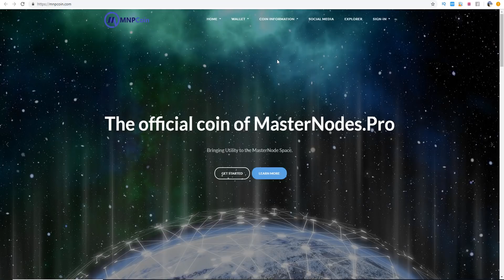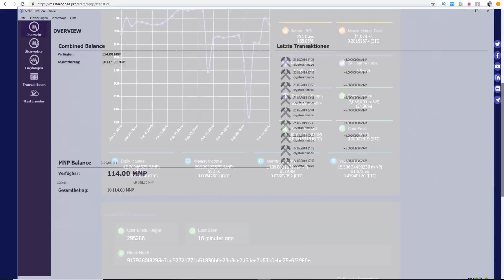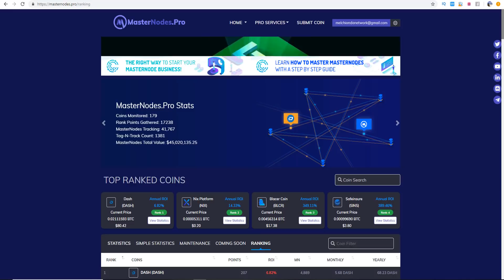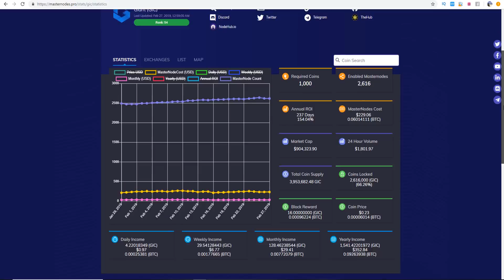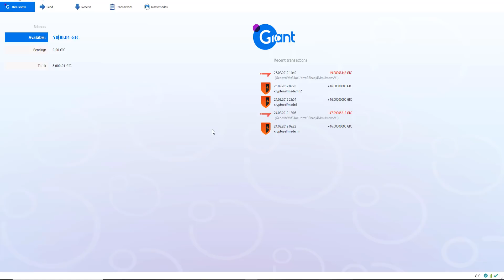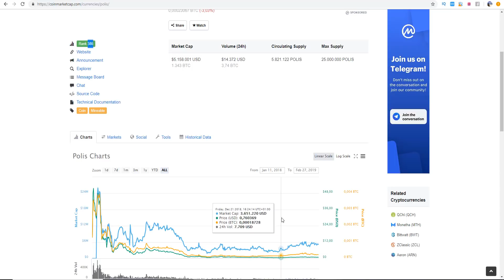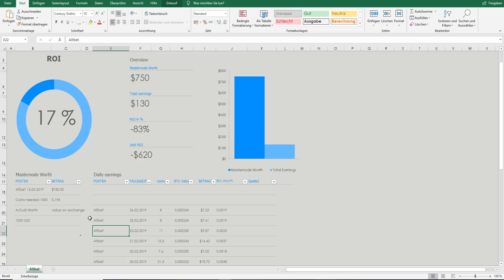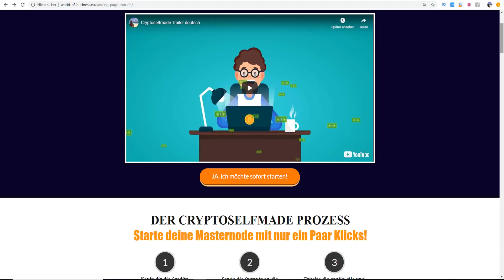💰 Geldmagneten installieren, passives Einkommen mit Masternodes generieren 💰 Melchionda Network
💰 Geldmagneten installieren, passives Einkommen mit Masternodes generieren 💰 Melchionda Network 👉 Link zur Cryptoselfmade Masternode Hosting Plattform

In diesem Video geht es um das Thema, wie du dir einen Geldmagneten installieren und dir ein passives Einkommen durch Masternodes aufbauen kannst.

Wir bieten auf unserer Cryptoselfmade Plattform ein Masternode Hosting auf MLM Basis an! (Einziger Anbieter auf diesem Markt!)

Um mehr über Masternodes zu erfahren, kannst du dir gerne mein Gratis Ebook herunterladen - Sichere dir mein Gratis EBOOK

Sollte dir die Einrichtung und der Betrieb einer eigenen Masternode zu aufwendig sein? Dann kannst du gerne unser Masternode Service nutzen!

Kontaktdaten:
Melchionda Network
Skype: lele469

Ich hab schnell bemerken können, dass Masternodes die Zukunft sind und uns eine geniale Möglichkeit bieten und ein stabiles passives Einkommen aufzubauen.

Du weißt nicht was eine Masternode ist?! Kein Problem, ich erkläre es dir!

Was ist eine Masternode?

Masternodes ermöglichen diese Dienste:

Instasend, Privatesend usw.

Schlüsselwörter:

Coins hodln
btc hodl
hodl bitcoin
Top Masternode
Masternode 2019
Masternodes 2019
Passives Einkommen
Cashflow
Mining
Mining vs Masternode
mining vs cloud mining
mining vs investing crypto
mining deutsch
mining deutschland
mining masternode
mining masternode coin
mining deutschland 2018
cloud mining deutsch
Cashflow steigern
Passives Einkommen
Masternode deutsch 2019
Dash Masternode deutsch
Masternode deutsch einrichten
Masternode payouts
Masternode german
Masternode gin
Masternode gobyte
Masternode hosting
Masternode Empfehlung
Masternode Ergebnisse
Masternode aufsetzen
Masternode vps hosting
masternode
masternode coin
masternode strategie
masternode investing
masternode coins 2018
masternode coin 2018
passives einkommen system
masternodes deutsch
masternode coins
melchionda network
Passives Einkommen mit Masternodes
passives Einkommen
masternode deutsch
masternode vps
masternode einrichten
masternode einrichtung
masternode
passives Einkommen
masternode deutsch
staking
coins staken
masternode dash
masternode staking
masternode roi
masternode tutorial
Bitcoins vermehren
Bitcoins verdienen
Bitcoins verdienen deutsch
bitcoins verdienen ohne mining
bitcoins verdienen 2019
bitcoins generieren
bitcoins investieren
mining alternative
Geld verdienen
wie geld verdienen
passives einkommen krypto
passives einkommen kryptowährung
Masternode Julian Hosp
Masternode betreiben
Bärenmarkt Bullenmarkt
Passiv Einkommen
Cashflow
Cashflow steigern
Passives Einkommen
Masternode Journey
Masternode deutsch 2018
Dash Masternode deutsch
Masternode deutsch einrichten
Masternode payouts
Masternode german
Masternode hosting
Masternode Empfehlung
Masternode Ergebnisse
Masternode journey
Masternode aufsetzen
Masternode vps hosting
masternode
masternode coin
masternode strategie
masternode investing
masternode coins 2018
masternode coin 2018
masternode profit
masternodes
masternodes deutsch
masternode updates
pure verdienste
Masternode deutsch
masternode deutsch erklärung
syndicate masternode resultate
Masternode resultate
masternode coins
melchionda network
passives Einkommen
Resultate Coins
masternode deutsch
masternode vps
masternode einrichten
masternode einrichtung
masternode
masternode coins
melchionda network
passives Einkommen
Resultate Coins
masternode deutsch